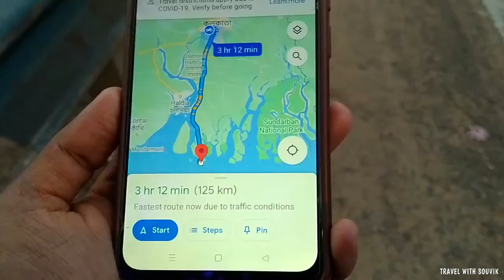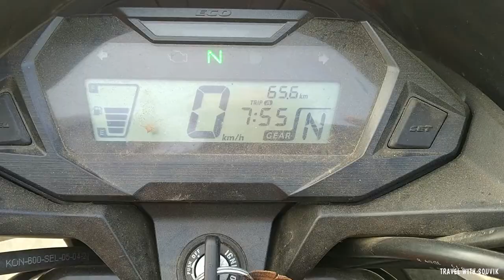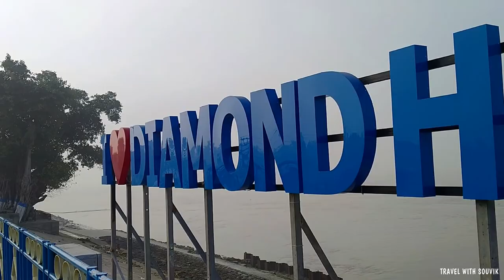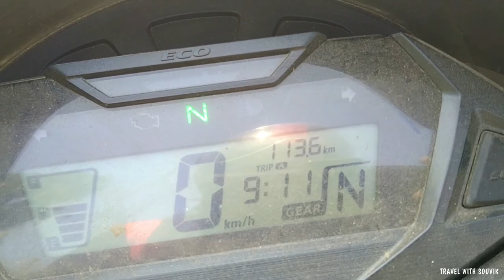Kolkata To Bakkhali By Road || Bakkhali Bike Tour || প্রথম বার 140 Km Ride || Bakkhali Sea Beach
কিভাবে বকখালি পৌঁছাবেন -

🔴 ট্রেনে -  শিয়ালদহ স্টেশন থেকে নামখানা লোকাল ধরে নামখানা স্টেশন এ নেমে তারপর হেঁটে বা toto তে করে নামখানা বাস স্ট্যান্ড । নামখানা বাস স্ট্যান্ড থেকে বকখালি যাওয়ার অনেক সরকারি এবং বেসরকারি বাস পেয়ে যাবেন।

🟡 Sealdah to Namkhana Train Time:

4:00, 5:05, 7:15, 9:08, 10:12(from Ballygunge), 11:58, 13:20, 14:10, 16:45, 17:28, 18:57(except Sunday), 20:30(upto Kakdwip), 21:30.
Namkhana to Sealdah Train Time:
4:08, 4:35(except Sunday), 6:00, 7:30, 8:13, 10:20, 12:28, 13:33(upto Ballygunge), 15:03, 16:33, 17:35, 19:40, 20:50, 22:10(upto Lakshmikantapur)

🔴 বাস - কলকাতার ধর্মতলা থেকে বা হাওড়া বা হাবড়া থেকে অনেক সরকারি এবং বেসরকারি বাস পেয়ে যাবেন বকখালি আসার জন্য ।

🟠 নিজস্ব গাড়ি নিয়ে - কলকাতা - খিদিরপুর - বেহালা - তারাতলা - ঠাকুরপুকুর - জোকা - আমতলা - ডায়মন্ড হারবার - কাকদ্বীপ - নামখানা হয়ে বকখালি পৌঁছাতে পারবেন ।

🔴Song Credit -  ⚠️ You’re free to use this song in any of your YouTube videos, but you MUST include the following in your video description (Copy & Paste):

Title: Just the two of us by ROFEU